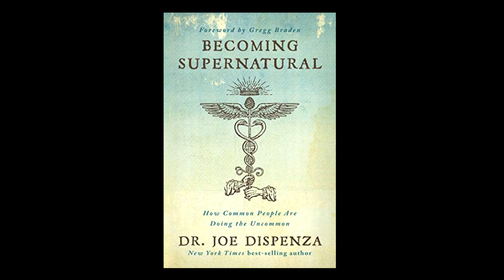Genkai - The Philosophy Of The Spirit Wave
An odd rambling video about everybody's favorite Grandma